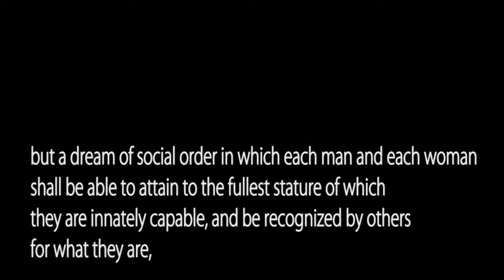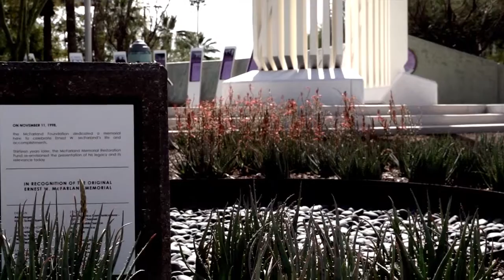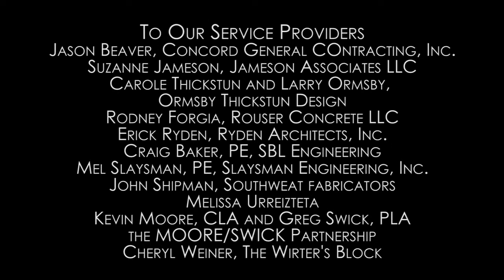McFarland Dedication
Ernest W. McFarland and the American Dream dedication on Arizona Statehood Day, February 14, 2015.